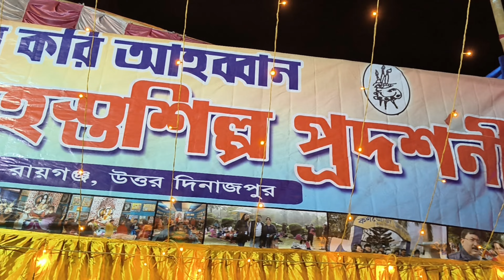সরস্বতী পুজোর পরের দিন কোথায় কোথায় ঘুরে বেড়ালাম কে কে ছিল সঙ্গে